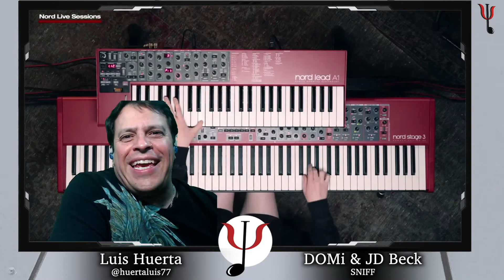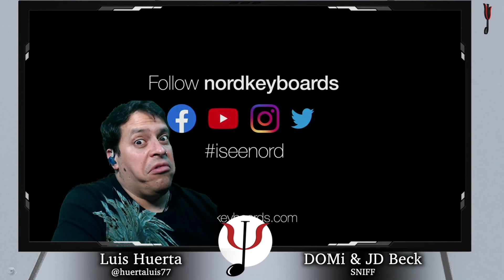Luis Huerta Reacts | DOMi & JD Beck | Sniff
We are excited to present the first episode of our exclusive new Nord Live Session with the outstanding future-sonic jazz duo DOMi & JD Beck! domi​ jdbeck​ nordlivesessions​ iseenord​

Composition: DOMi & JD Beck
Audio Engineer/Mixing: Johan Eckerblad
Cameras: Team Cotton AB
Location: RMV Studios